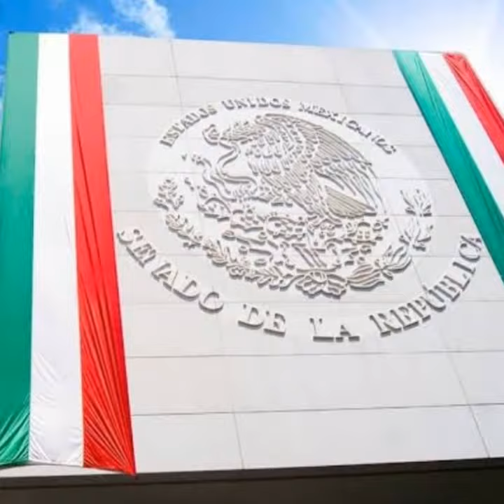ORGULLO MEXICANO FUNDADOR LIC. DELFINO CORNEJO TORRES